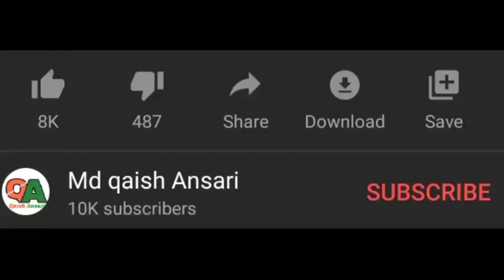South Asian Games 2019 Highlights: India vs Pakistan | Match-6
Hello Dosto, Aapko Is video me South Asian Games 2019 kabaddi ke Match-6 India vs Pakistan Highlights ke bare me janne ko Mila hoga.
Ummeed he aapko yeh video achchi lagegi. South Asian Games 2019 Match No-6 Highlights
South Asian games 2019 Match No-6 India vs Pakistan Highlights
South Asian games 2019 Match-6 India vs Pakistan
South Asian games 2019 Match-6: India vs Pakistan Results
South Asian games 2019 India vs Pakistan Preview Highlights
Photos Credit to Kabaddi 360
Jai Hind 🇮🇳